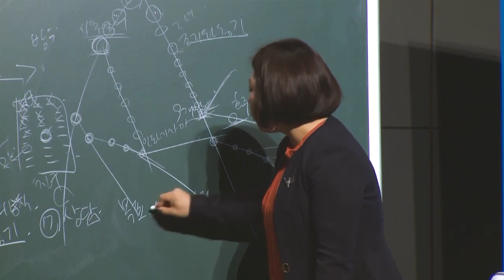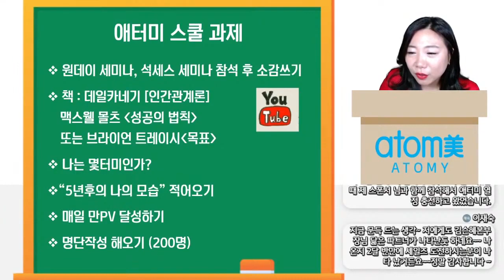긍정의 원더우먼 | 김은혜 | 일의 우선순위 정하기